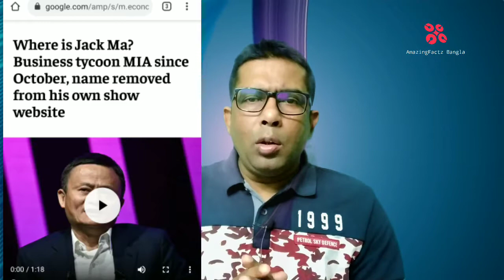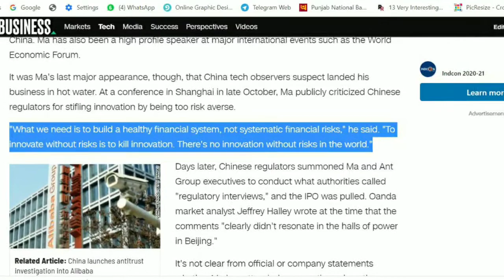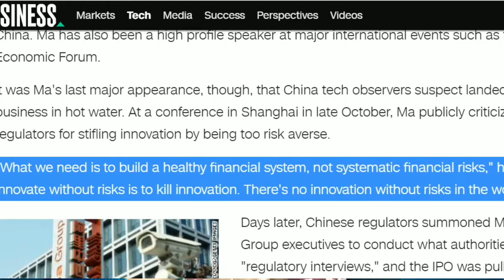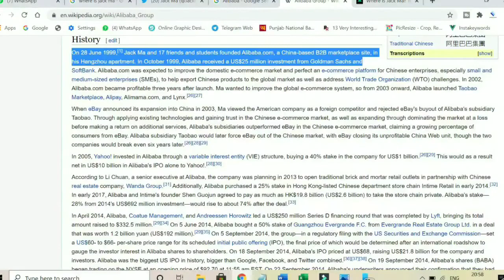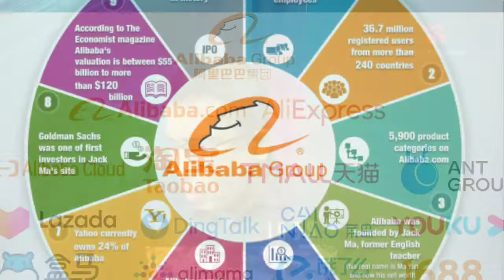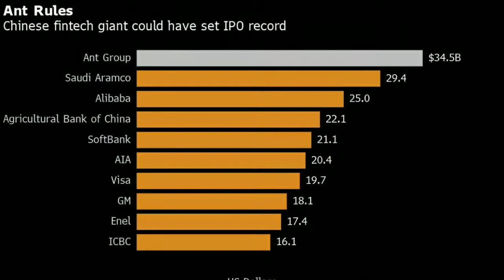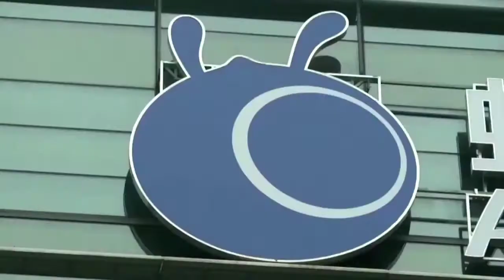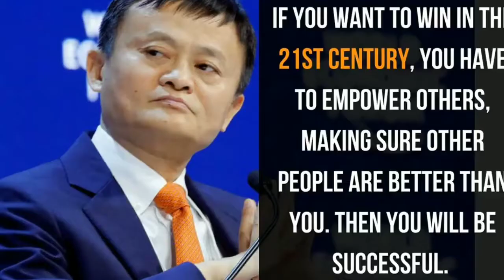Jack MA missing facts in Bengali | Jack Ma Success Story | BILLIONAIRE Lifestyle Part 1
Jack Ma's keep going public appearance was on October 24th, 2020. The Billionaire scrutinized the Chinese Financial framework and from that point forward he has not disclosed an appearance to date.

What did he say in his discourse that was so questionable?

After media reports that Chinese tycoon and Alibaba fellow benefactor Jack Ma has been absent for more than two months now, some new reports asserted that Jack Ma is 'grasping oversight'. The reports have started theories that Jack Ma is either captured or set under house capture by Chinese specialists. It is to be noticed that China is scandalous for not giving data on captures of prominent individuals and a few specialists are of the view that 'grasping management' could well mean prison for Jack Ma.

📷🎤Camera Used In this video🎤 ➔ 📷

🔴🎤Mike Used In this video 🎤 ➔ 🔴

Also See ➔ 🔔  📺 আমাদের অন্যান্য ভিডিওগুলো দেখুন 📺

🔵 আমায় ফলো করো সোশ্যাল মিডিয়া তে ✅

কমেন্টে জানান !!!